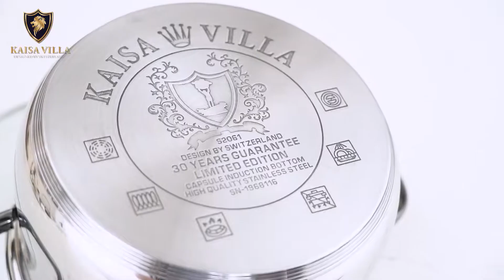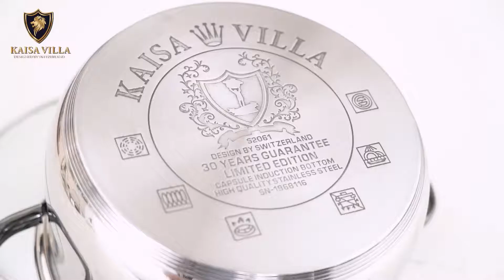KAISA VILLA POTS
KAISA VILLA PRODUCT SHOW OFF